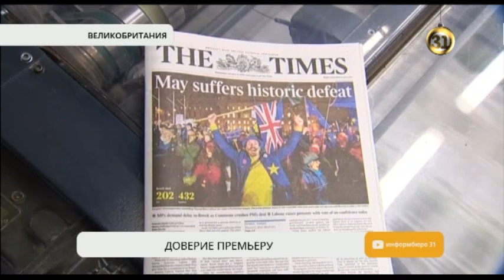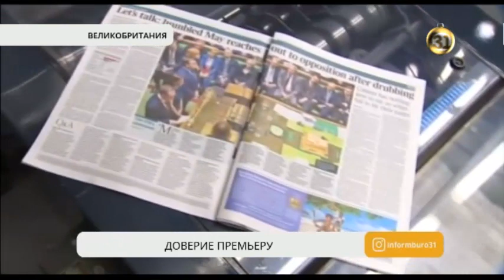Правительство Терезы Мэй преодолело вотум недоверия в британском Парламенте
Правительство Терезы Мэй преодолело вотум недоверия в британском Парламенте. Теперь премьер-министру предстоит найти консенсус по брекзиту со всеми партиями.